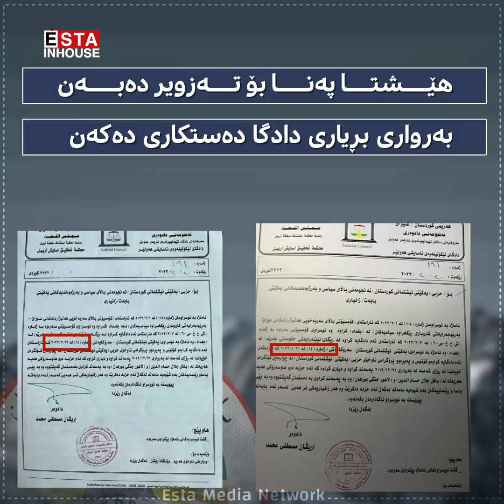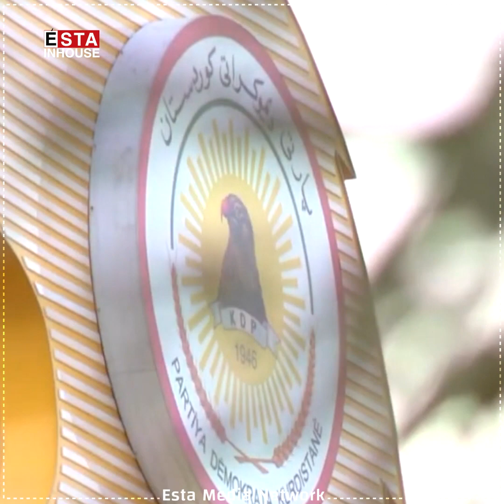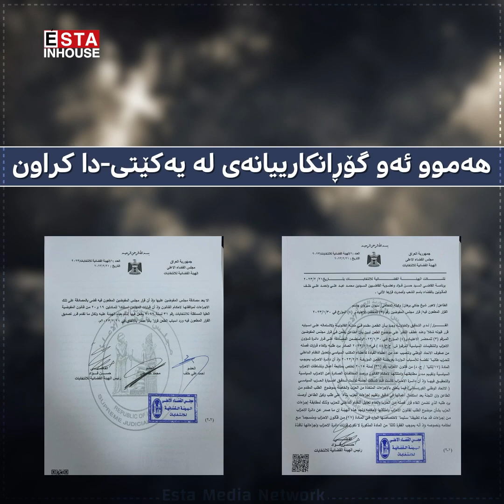هەموو ئەو گۆڕانکارییانەی لە یەکێتیدا کراون یاسایین و بواری تانەلێدانیان نەماوە